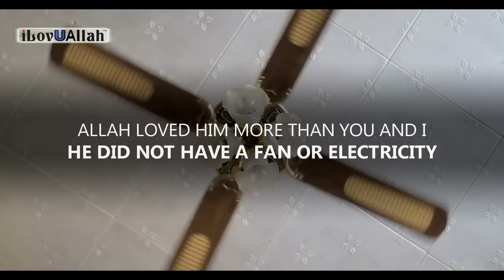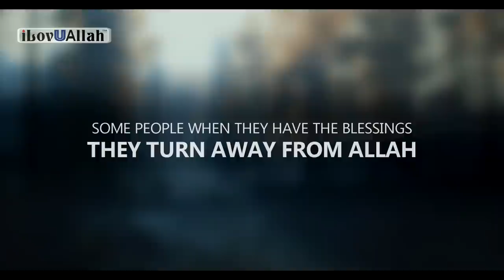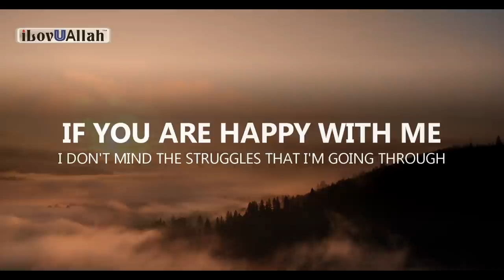A VERY POWERFUL MESSAGE YOU MUST HEAR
Very powerful message you must hear. Beautiful reminder from brother Mufti Menk.